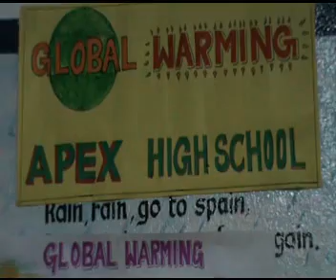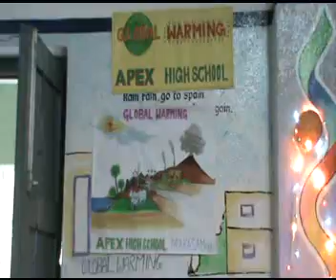048 Global Warming